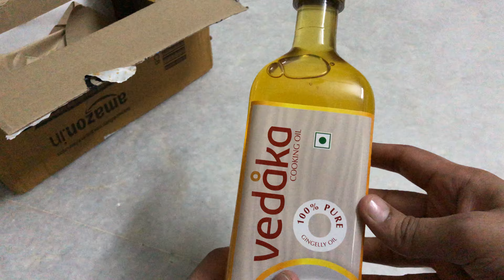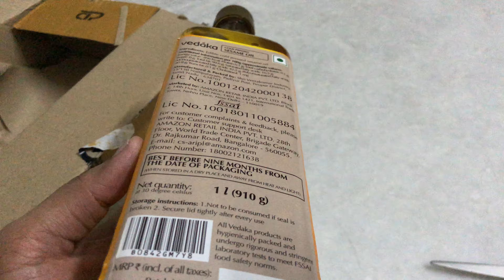How is Amazon Vedaka Gingelly oil packed?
It was cold pressed oil and it costed about 390 rupees. So, I thought I would give it a shot. And the packaging is pretty neat. You just have to tilt the bottle and it’s ready for use.
Link to buy